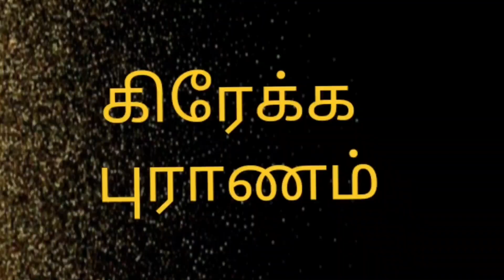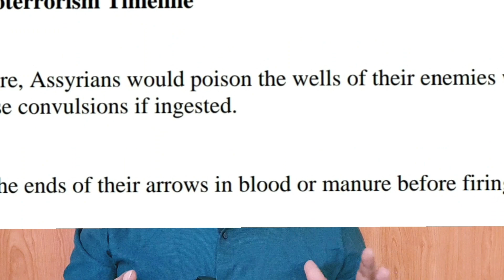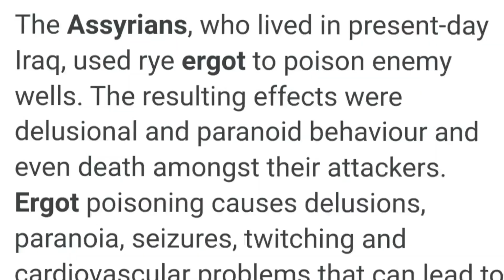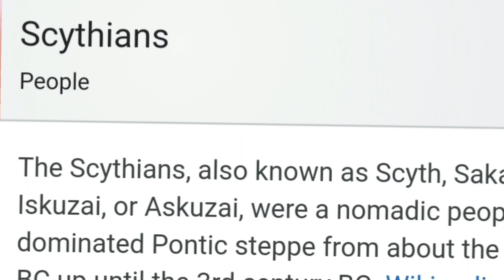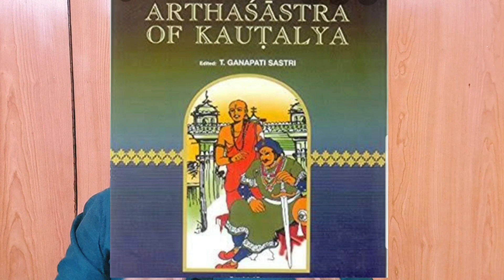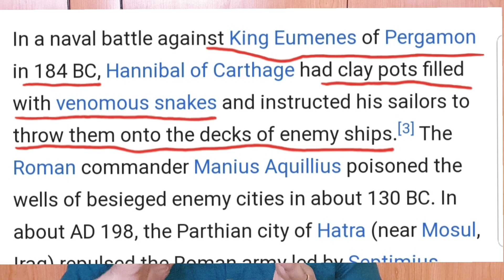உயிரியல் ஆயுதங்களின் பரிணாமம் பாகம் 1 / evolution of biowar strategy / tamil / Dr.mohanasundaram /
Hai Friends ,
                      In this video i have explained about the evolution of usuage of bilogical weapons , i have prepared this for so many days , kindly see this video and enjoy and don't forget to Like Share Comment and Subscribe ,
                                     Thanking You